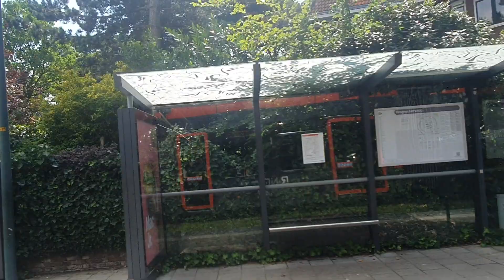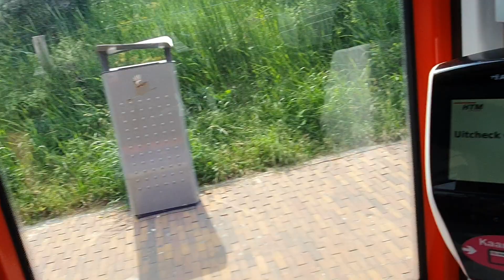23 juni 2019